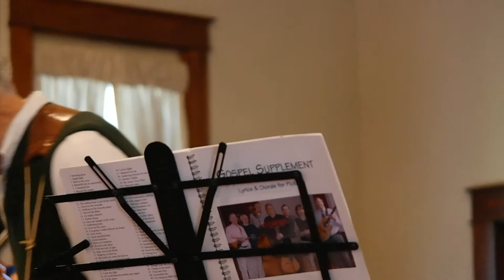September 10, 2017 Drifting Too Far from the Shore- Bellevue Christian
"Drifting Too Far From the Shore" - Bellevue christian Church September 10, 2017 2nd Sunday Gospel Sing